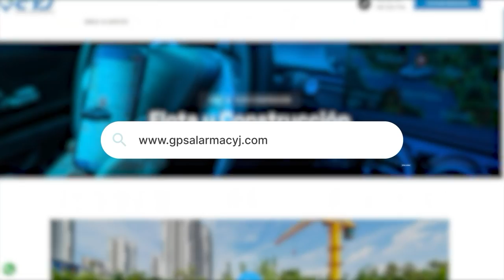MUERE ARROLLADO POR CARRO 'FANTASMA' EN TAMALAQUE